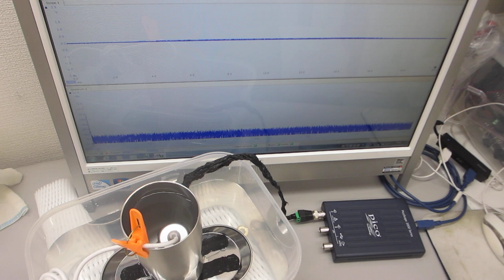ポータブル超音波洗浄器の利用技術（超音波システム研究所）